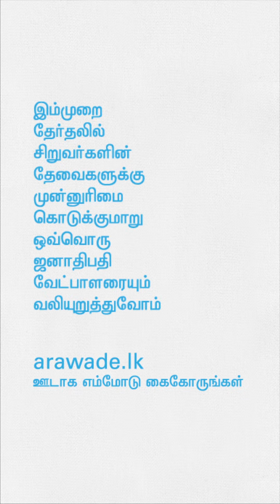Ara wade digital Poverty Tamil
“எங்க வேலை என்னாச்சு” எனும் வேலைத்திட்டம் ஊடாக உங்கள் வேண்டுகோளை இங்கே பதிவு செய்யுங்கள்.